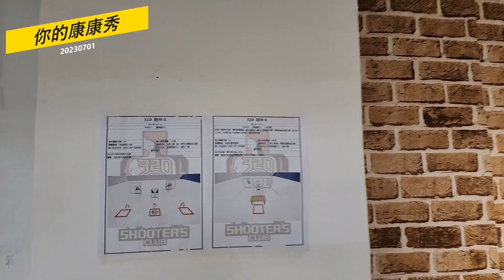康康秀戰術裝備223 IDPA射擊比賽 (20230701)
分類影片頻道清單 (一個喜歡攝影紀錄的男人)